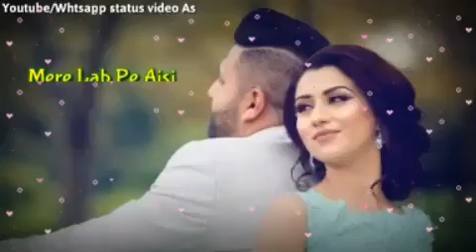Muje khone k baad ek din tum muje yaad karo geee ||female version ||lovely status 😘